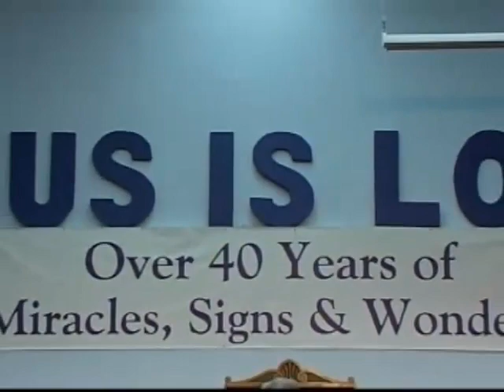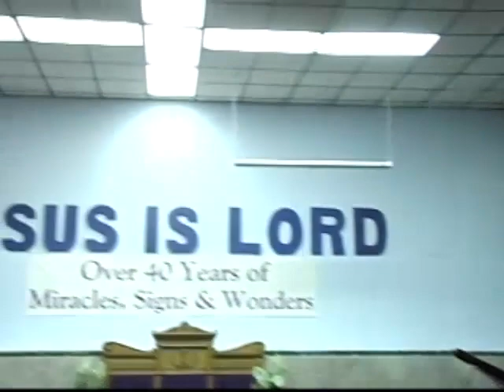Victory Temple Church Service 02-05-17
Prophet Woody Martin